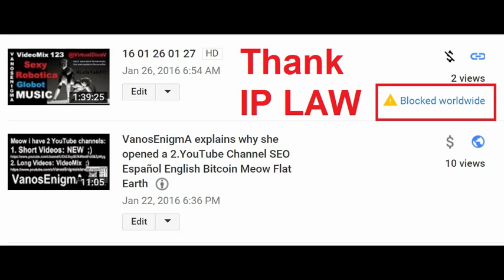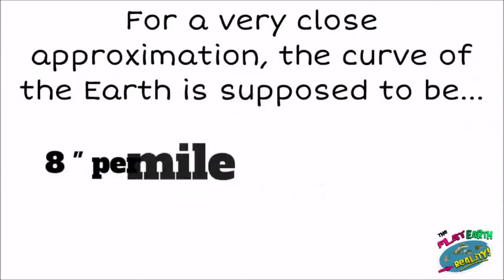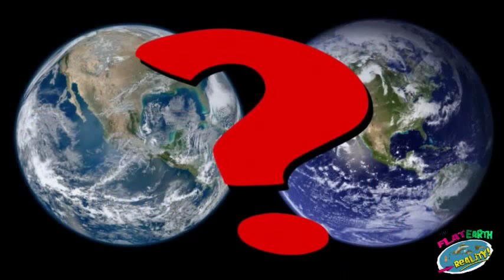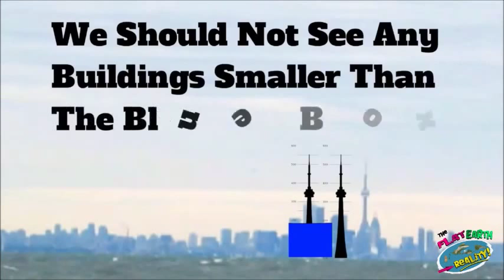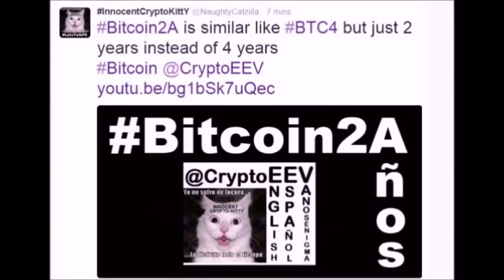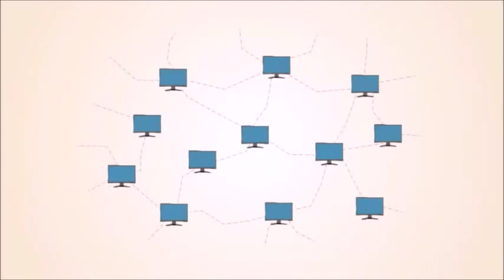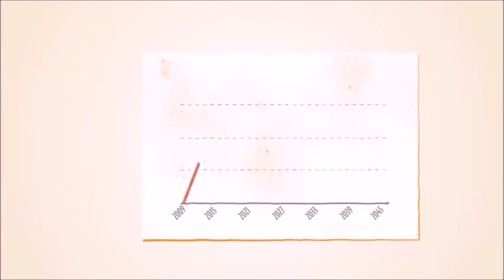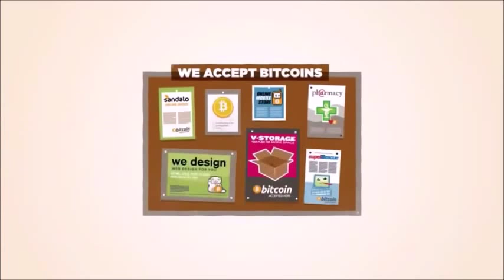V 123 Sexy Robotica BLOCKED Virtual Diva @VirtualDivaV Flat Earth Bitcoin Copyright